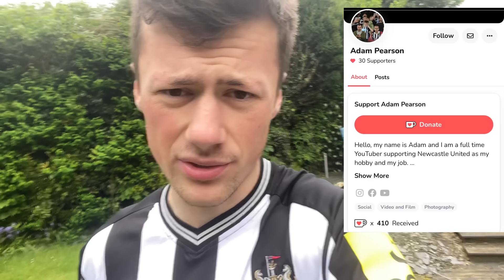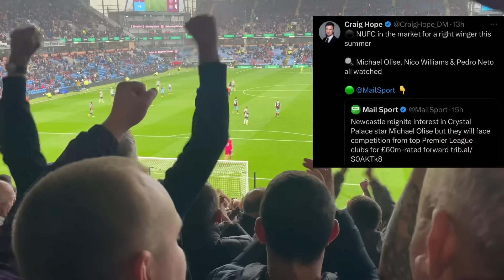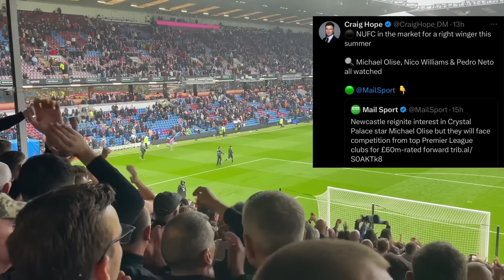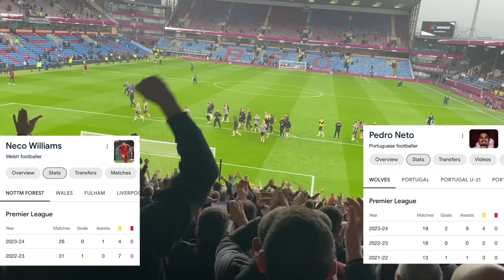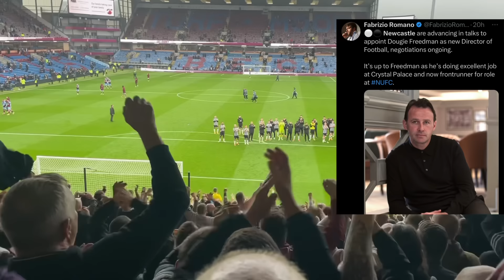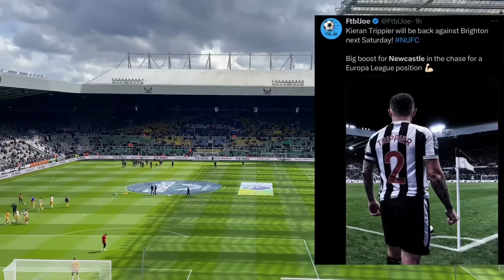Newcastle United HANDED BIG BOOST + Micheal Olise IS ON THE TRANSFER TARGET LIST !!!!!!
Newcastle United are desperately looking for a right winger this summer to help compete with regular European football